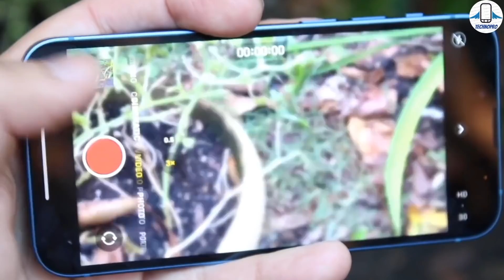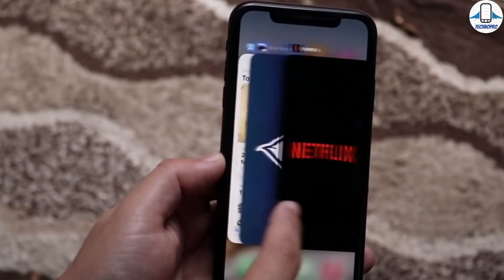iPhone SE 3 2022 Tüm Özellikleri ve Fiyatı / EFSANE GELİYOR !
Apple 'ın yeni cihazı iPhone SE 3 (2022) tüm özelliklerine fiyatına ve teknik özelliklerine değindik.iPhone SE 3 Ne zaman çıkacak bundan da bahsedip iPhone SE 3 alınır mı ? iPhone se 3 fiyat performans cihazı olabilir mi bu sorunun cevabını verdik .iPhone SE 3 mü iPhone 11 mi alınmalı iPhone SE 3 ile iPhone SE 2020 'yi karşılaştırıp Apple iPhone SE 3.nesil hakkında genel bir değerlendirme yaptık ve iPhone SE 3 'ün olası performansına, batarya ve kamera performansına da değindik.A15 Bionic işlemcisine sahip olan iPhone SE 2022 'ye 4 GB ram ve 128 /256 gb depolama alanı eşlik ediyor. iPhone SE 3'ün tüm özelliklerini inceleyip Türkiye fiyatını da değerlendirip sonuca vardık .

00:00 Giriş Bilgilendirme
00:14 Önemli Hatırlatma :)
00:20 Neden Yeni Bir SE modeli ?
01:24 iPhone SE serisinin en büyük eksisi
01:42 iPhone SE 3 için 2 Senaryo
01:46 iPhone SE 3 1.
02:30 iPhone SE 3 2.
06:58 iPhone SE 3 Fiyatı
07:58 Son Değerlendirme
BAĞIMSIZ YAYINCILĞIMA DESTEK OLMAK İÇİN KATIL'DAN ÜYE OLABİLİRSİNİZ: